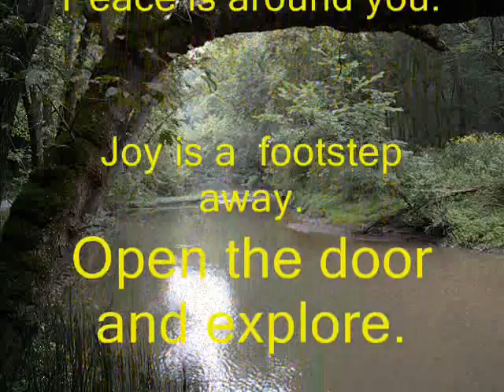Her Life_0001.wmv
A song I wrote sometime back. Instruments, Guitar, Mountain Dulcimer and Pennywhistle.